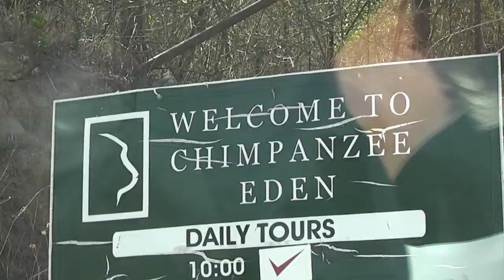CHIMPANSEE OPVANG | Zuid-Afrika reisvlog 4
In deze vlog krijgen we een tour bij de opvang voor chimpansees van Jane Goodall. Daarna rijden we door naar Swaziland!